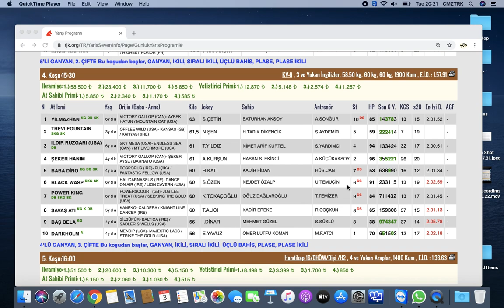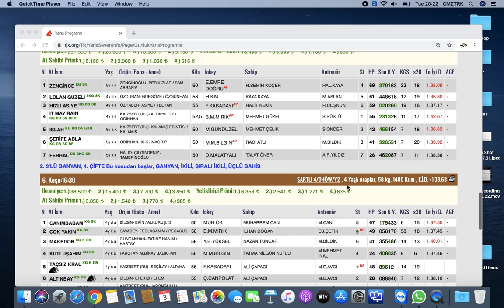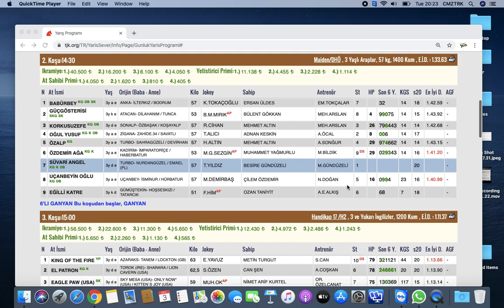4 Aralık Bursa Altılı Tahmin ve At Yarışı Yorumlarım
4 Aralık Çarşamba Bursa Altılı Tahmin ve At Yarışı Yorumlarım